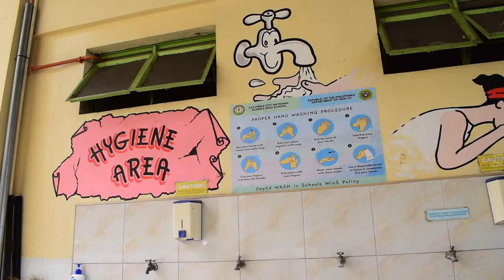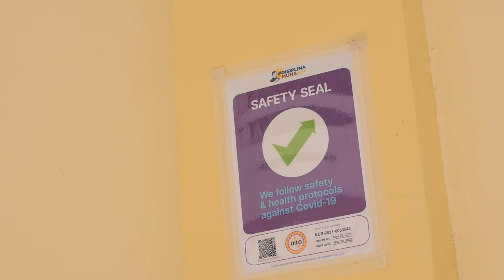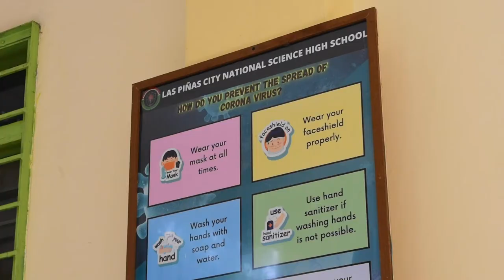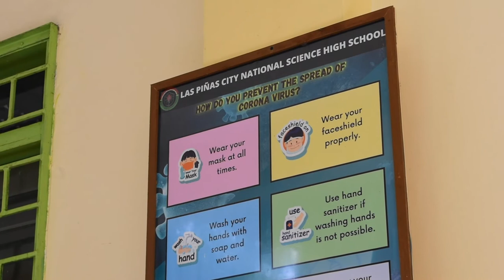City of Las Piñas - LPC National Science High School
LIMITED FACE TO FACE CLASSES SA MGA PILING PAMPUBLIKONG PAARALAN SA LAS PIÑAS

Narito po ang panayam sa isa sa mga punong guro sa pampublikong paaralan sa lungsod kung saan ang kanilang paaralan ay nagsimula ng magsagawa ng limited face to face classes.

Alamin ang mga naging paghahanda ng paaralan at ng kagawaran nag edukasyon maging ang naging suporta ng Pamahalaang Lokal sa pagsisimula ng ligtas at maayos na pagbabalik ng klase sa mga piling pampublikong paaralan sa Las Piñas.